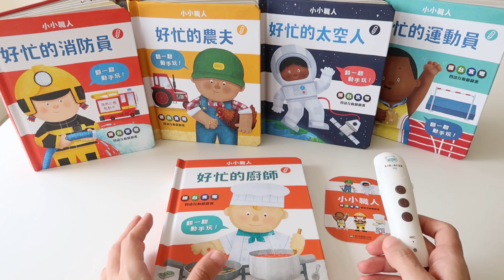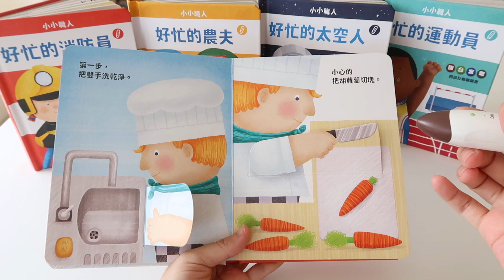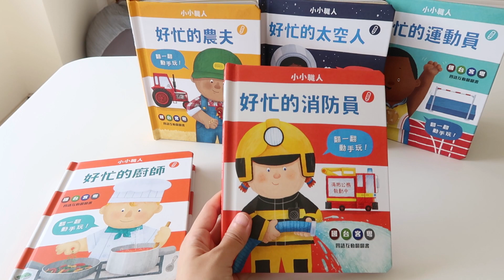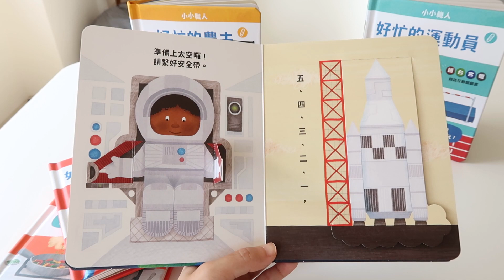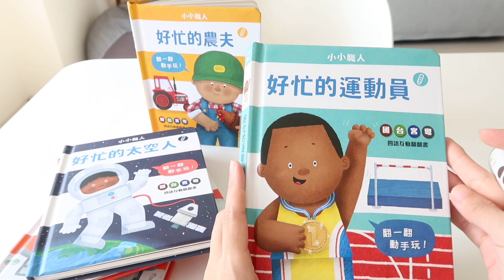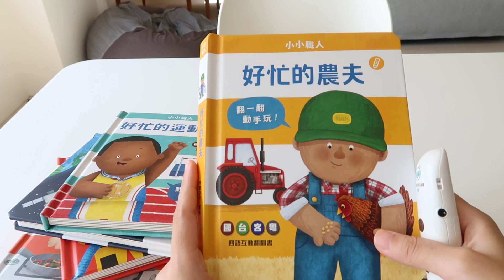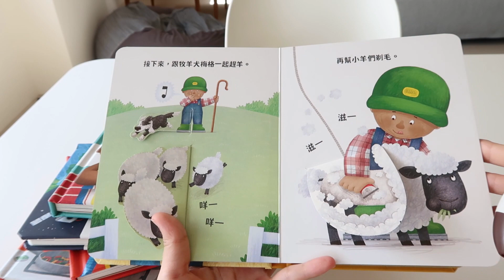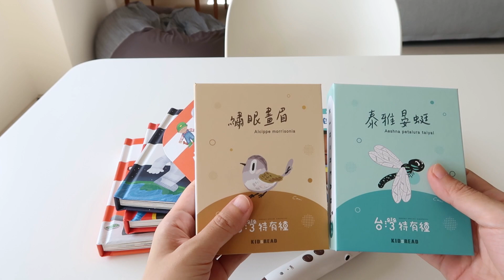【中文點讀翻翻書】小小職人國台客粵四語互動翻翻書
太空人、廚師、消防員、農夫、運動員， 無論哪一種職業，都有好多工作要完成。陪孩子動手體驗各種角色的一天，發掘興趣，尋找夢想 ，一起來當小小職人吧！難得有以職業體驗為主題的中文互動翻翻書，還加上親切又實用的國台客粵四種語言點讀功能，推薦與學齡前幼兒親子共讀，2~6歲的學齡前孩子都能享受角色扮演的樂趣，訓練手部精細動作，還能順便學各種語言。

00:55 好忙的廚師
07:12 好忙的消防員
10:10 好忙的太空人
14:56 好忙的運動員
19:28 好忙的農夫
24:26 點讀小卡功能介紹 & 新款台灣特有種點讀小卡收納冊